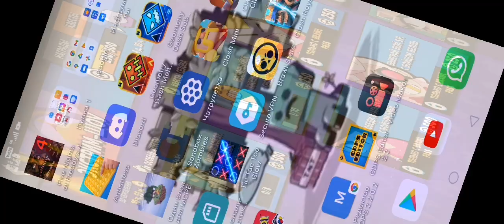1 июля 2022 г.